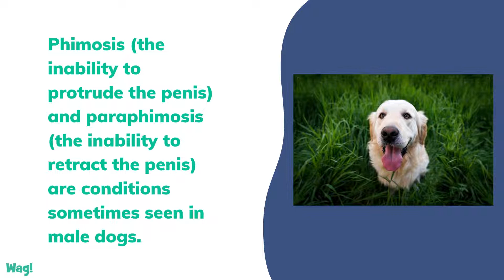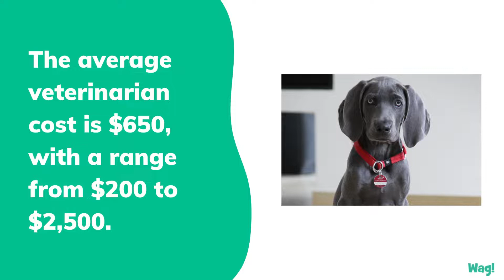Inability to Protrude or Retract Penis in Dogs | Wag!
The inability to completely protrude the penis is called phimosis. The inability to completely retract the penis, alternatively, is called paraphimosis. The causes of each of these conditions can vary, and veterinary intervention may be required if the problem persists. These conditions may be more likely in small dogs, though it can be seen in all breed types. While this can occur at any age, it typically occurs in dogs that are younger than 1 year of age. Paraphimosis usually occurs after the dog has an erection, when the skin at the preputial orifice (the space between the prepuce and glans penis) becomes inverted and traps the penis, keeping it from retracting.

Phimosis (the inability to protrude the penis) and paraphimosis (the inability to retract the penis) are conditions sometimes seen in male dogs. Symptoms may include trouble when trying to copulate, trouble urinating, and swelling around the penis.